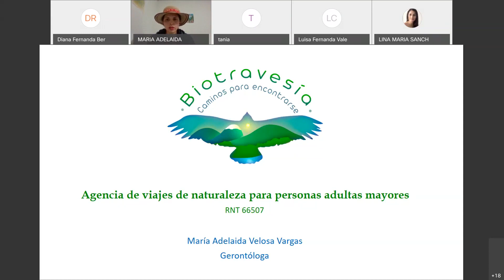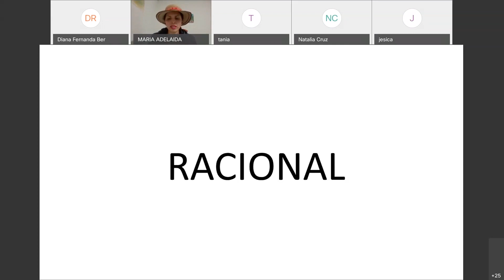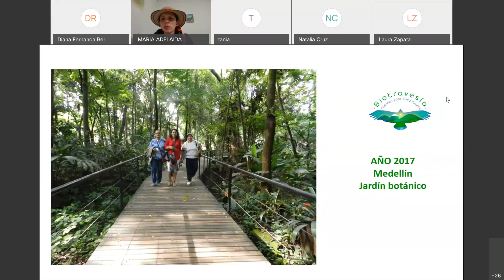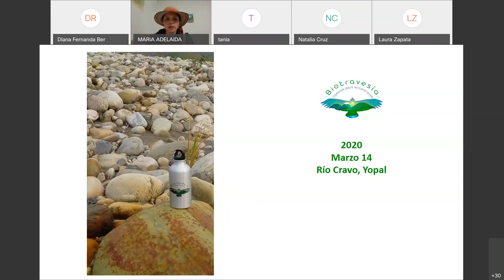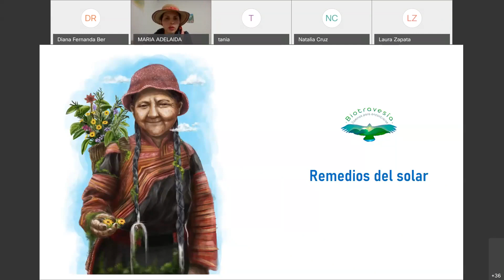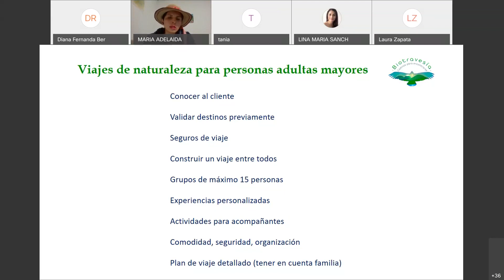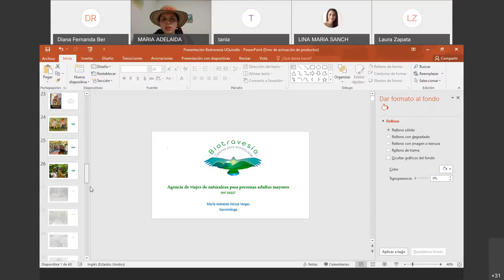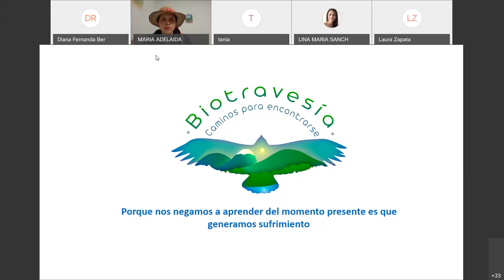Viajes de Naturaleza con Personas Adultas Mayores desde un Enfoque Gerontólogico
Video Conferencia María  Adelaida Velosa Vargas, con el tema Viajes de Naturaleza con Personas Adultas Mayores desde un Enfoque Gerontólogico, Adulto mayor, viajes y naturaleza.